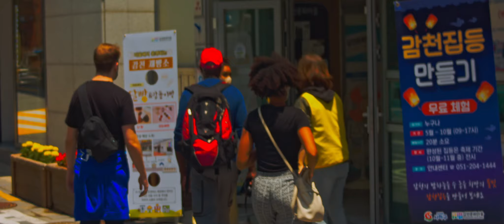Canon EOSM RAW: Gamcheon Culture Village